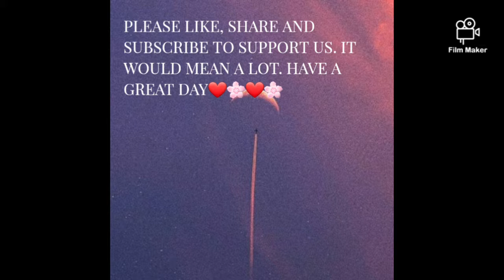How did I make a Beach Coaster? | Creative Ideas | Art Therapy#5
Beach Coaster, Art Therapy #5
With Love,
Creative Ideas
correction in video: @creative_ideas255 on instagram
Note: Do the burning part very carefully

Are you interested in reading thoughts, poems and aphorisms and want to heal, follow:

How to make a coaster?